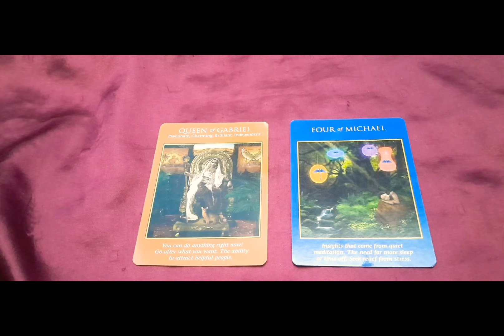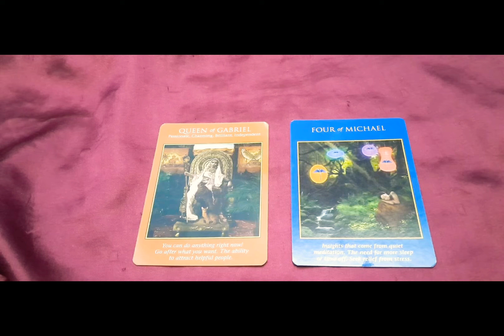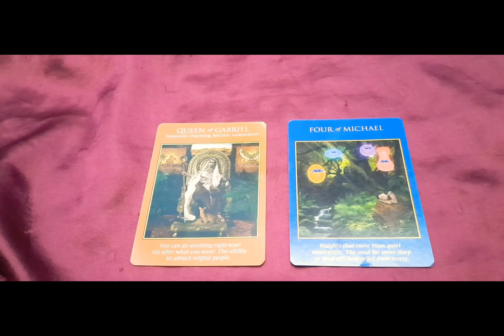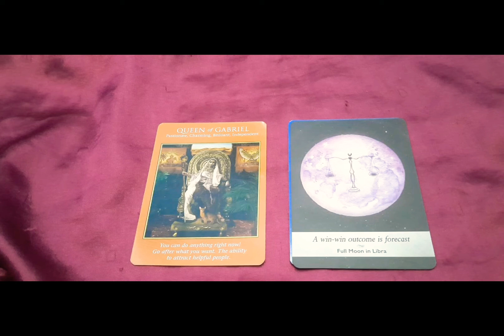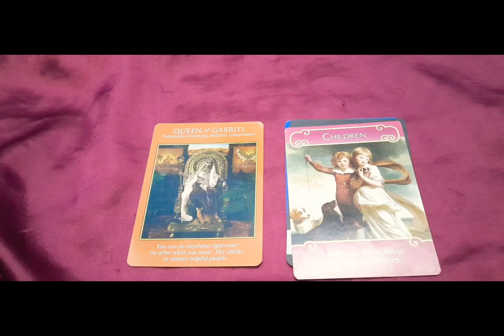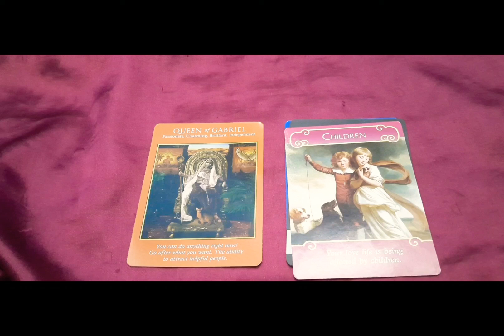Scorpio August Tarot 2021***the power of your mind is within you***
hello Scorpio leo season is a time to shine find out why.

Istagram: @beyondastro _k +@Diaryofalondonblackqueen